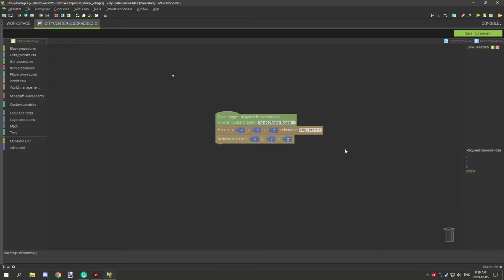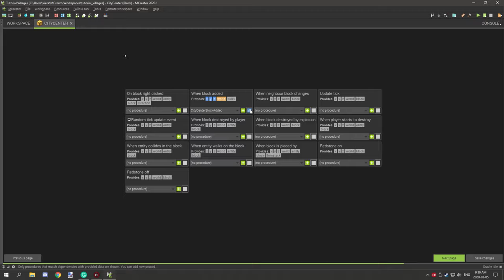MCreator: Tutorial | Custom Village | Part 6 (Discontinued)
How to make a City Center structure.

- Making a city center structure (well)
- Making a city center filler structure
- Adding path blocks
- Naming City Centers
- Testing

► UPDATES & NOTES
This tutorial series in now discontinued due to the amount of issues I had run in to. I have plans to try to make a new series in the future when I have more time it should not take as long to set up next time around. Sorry for the inconvenience this may have brought you, I hope that I find time to make the new series some time this year.

► SERIES
This series I will be showing you how to make a village in MCreator We will be doing everything from rotation to procedures in this series and I will give you some tips and tricks of some things you can do along the way of making your dream village.

► CREDITS
- Producer: Kieran Martin,
- Script Writer: Kieran Martin,
- Planner: Kieran Martin,
- Editor: Kieran Martin,
- Narrator: Kieran Martin,
- Graphics Editor: Kieran Martin

► OFFICIAL LINKS
Official NorthWestTrees Gaming website!